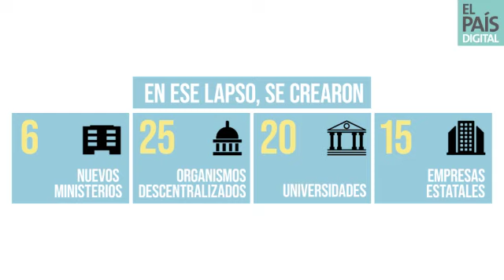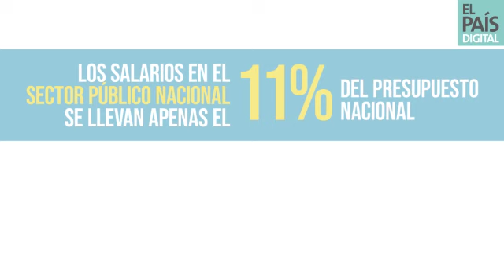Las cifras del empleo público en Argentina